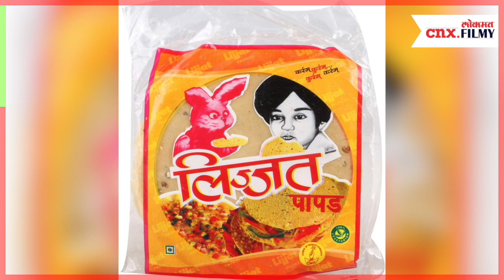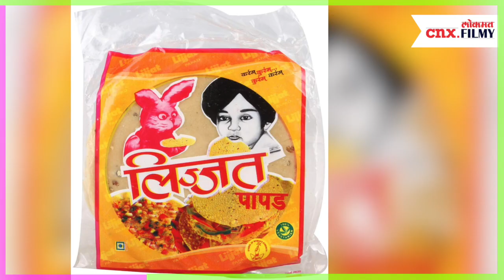‘लिज्जत पापड’वर आशुतोषचा नवा सिनेमा | Ashutosh Gowariker’s Upcoming Project On Lijjat Papad Story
मराठ मोळा दिग्दर्शक आशुतोष गोवारिकर लवकरच एक नवा सिनेमा घेऊन येतोय ...आता आशुतोष गोवारिकरच नाव घेतल्यावर एखादा हिस्टोरिकल सिनेमा डोळ्यासमोर येणं स्वाभिवकच आहे. पण यावेळी आशुतोष हिस्टोरिकल सिनेमा बनवत नाहीए. तर चक्क एक ‘कर्रम कुर्रम’ सिनेमा घेऊन येतोय. आता तुम्ही म्हणाल ही काय भानगड आहे ? हे सारं काही आपण या व्हिडिओमधून पाहणार आहोत…